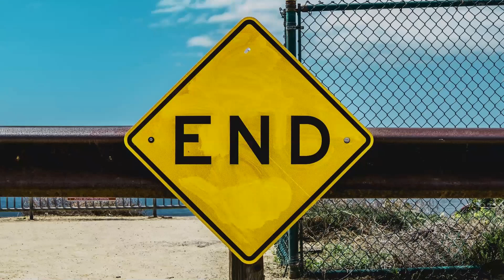Virtual Team Building 🖥 Rethinking Virtual Team Development (Full Webinar!)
Hello and welcome to to this webinar on Virtual Teams!

Traditional team building should not simply be ported on an online version of the same thing.

We have the opportunity to leave behind cringy games and to reimagine how we approach virtual team building.

This video showcases my approach to virtual team building but I also want to talk about rethinking Virtual Team Development itself!

My name is Erik Kruger. I am an Executive Coach that supports leaders, teams, and organisations to better evaluate, understand, and improve thinking and behavior.
This channel is about helping you to become better at the things that matter to you. Life is a game of consistent improvement.

✅ I am a Specialist Team Coach & Adviser

To many coaches, teams are an afterthought.

For me, they are front and centre.

I regularly facilitates workshops for businesses and teams pursuing high-performance strategies.